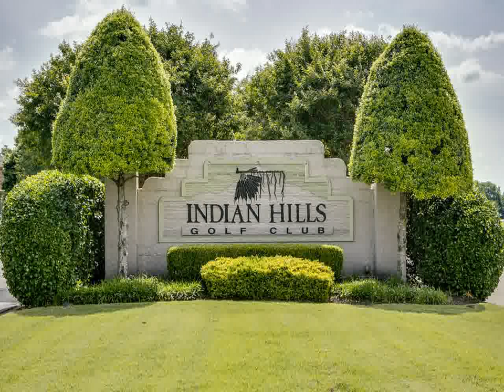Home For Sale @ 2617 Sequoya TraceMurfreesboro TN 37127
3173 South Church St.
Murfreesboro
TN, 37127
IRES01 - rk1405191